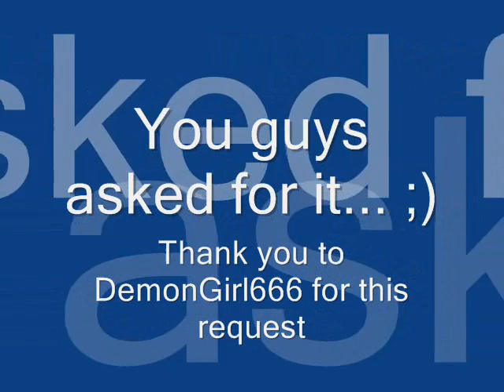6 Year History of My Hair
Thankyou for the requests guys, keep em coming!

By the way, if you have any questions about hair care or styling- ask me! I am trying to put together a hair care video for those of you who bleach the fribble blitzen out of you hair every month like me :)